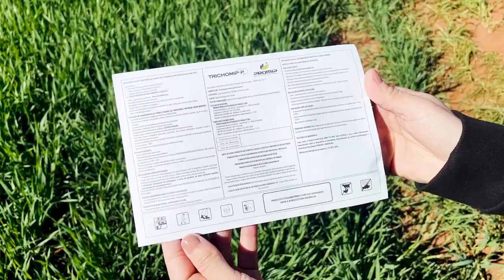Baculomip - Tecnologia Embrapa + PROMIP